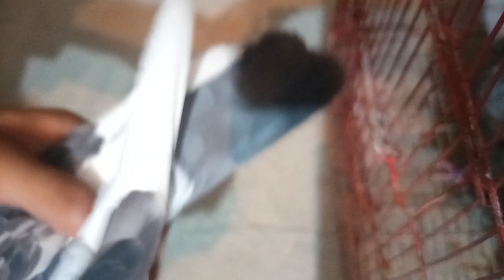black and white racer birds